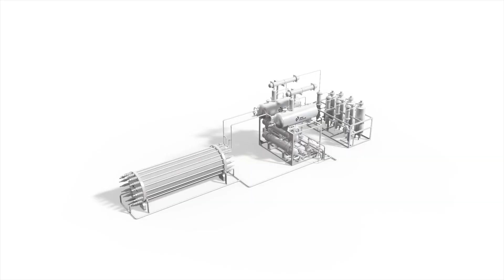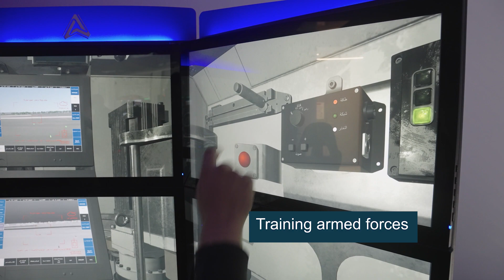John Cockerill 2024 Greetings video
John Cockerill wishes you a sparkling year 2024 !!

Welcome back to John Cockerill’s Youtube channel and join us in a journey of discovery for all another.  Our point is to keep you in touch in terms of new technologies and drive you into a most reliable future.
 We are thanking you to push this channel to keep building and if you’re interested into what tomorrow’s world will be and how technology and durability are going to be the keys to this development you can: